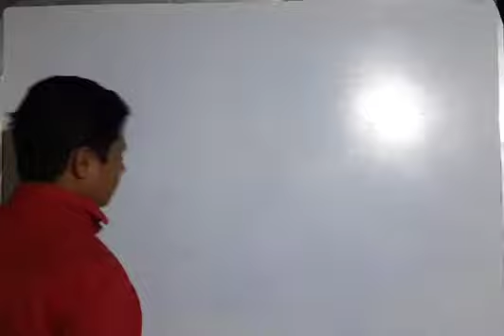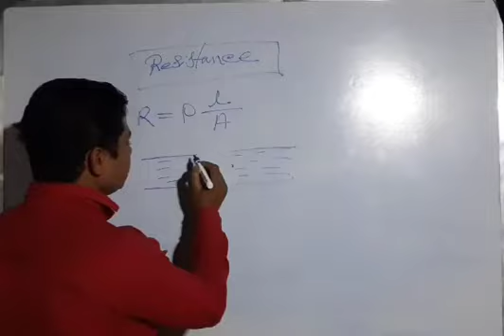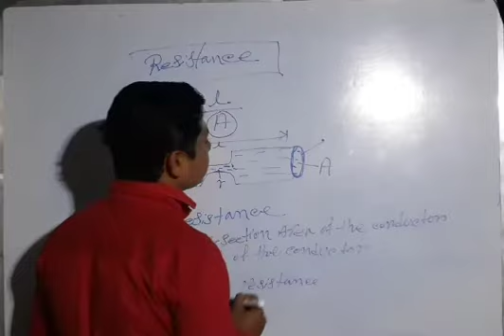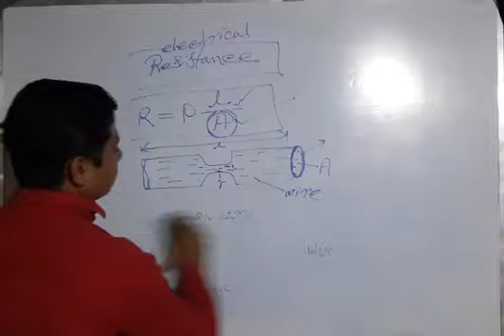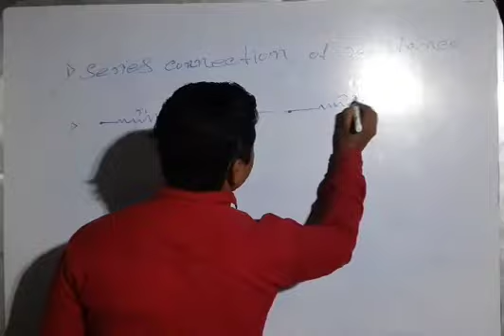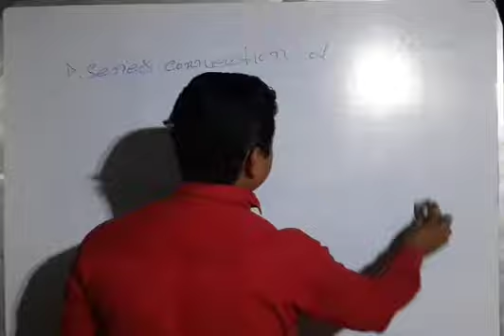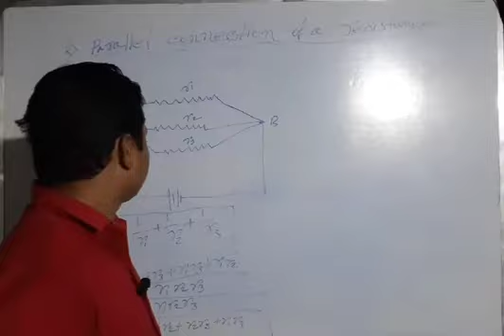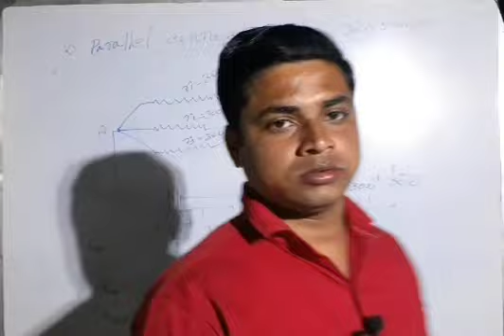ELECTRICAL RESISTANCE ,SERIES AND PARALLEL CONNECTION CLASS-1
physicslectures. hashtags resistance resistivity ohmslaw current electricity wireresistance ..